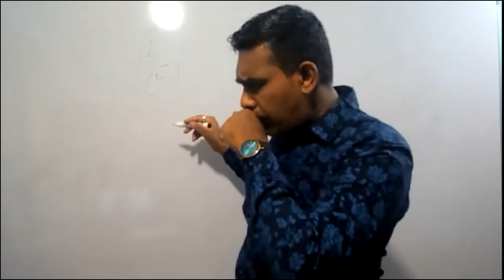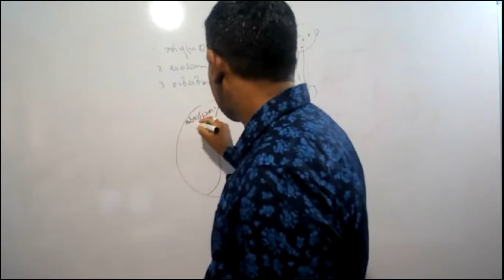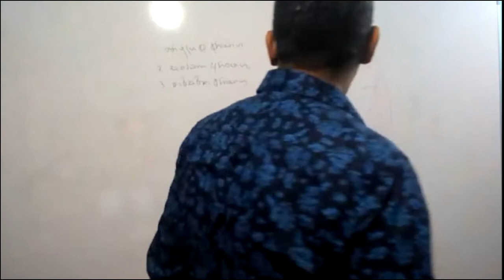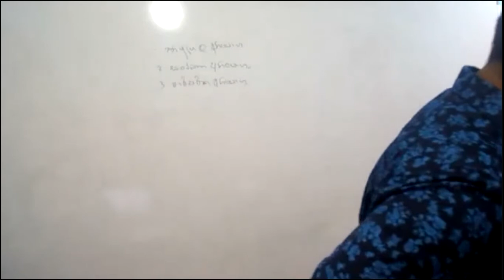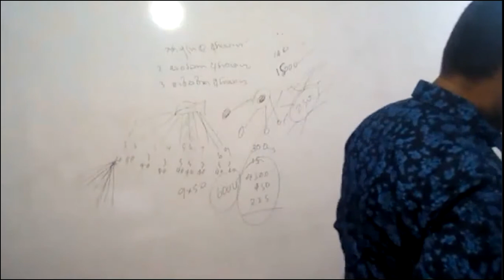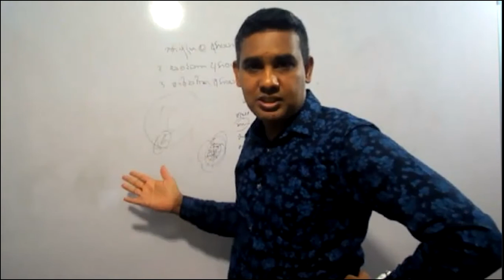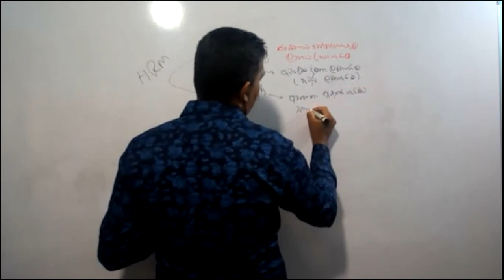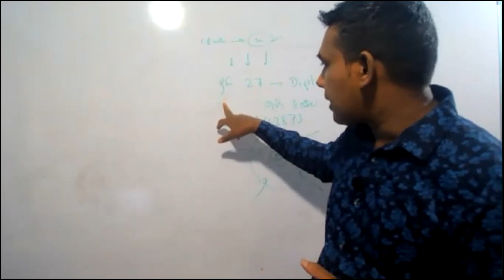Diploma in HRM - Lesson No. 15